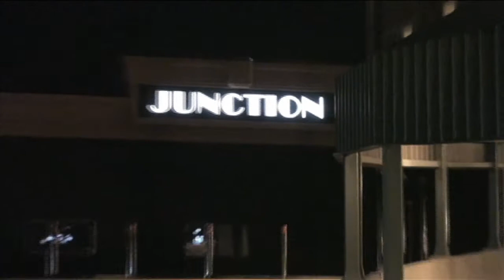Junction Nightclub Oshawa - SEXXY SATURDAYS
Heres a sample of what your missing out on Saturday Nights!